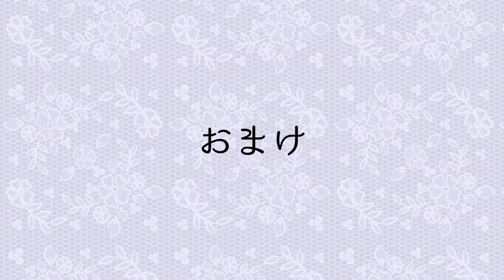だから女性はセフレが欲しいんです！女性がセフレを作る心理をご紹介します！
相談者さんが言う様に性欲を満たす為だけであれば、セフレを作るのはリスクしかないですよね。ということは性欲を満たす以上の理由がある、ということ。
今日は女性がセフレを作る心理をご紹介します！

〈目次〉
・はじめに　00:00
・女性がセフレを作る心理　01:52
・まとめ　08:23
・おまけ　08:45

★津崎まみの動画おすすめTOP3★